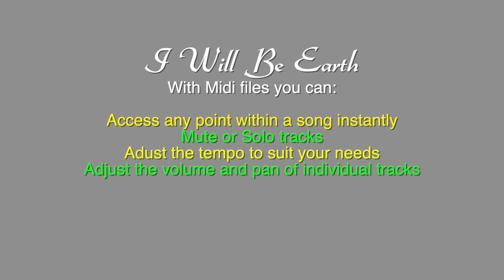I Will Be Earth, composed by Gwyneth Walker, SSA midi demo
This is a short demo of a midi file for I Will Be Earth, composed by Gwyneth Walker, SSA. The full midi file, created by Octavo Midi, LLC, is intended to be used by choral directors as rehearsal and practice tracks to help teach the music to their students. to learn more and see our current library of available choral music.
While the demo has all voice parts playing simultaneously, with proper software and/or hardware, the midi file will allow you to isolate, combine and emphasize parts as needed in your rehearsal. Midi files give you the ability to access any point within a song instantly, mute or solo tracks, adjust the volume and pan of each track, as well as adjusting the overall tempo as needed.